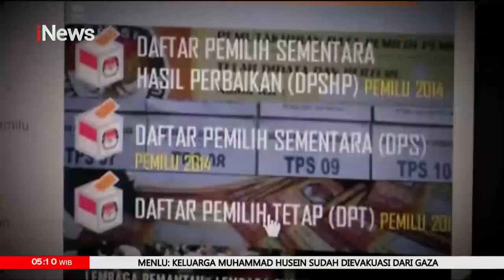Respons Kekeringan di Sampang, Relawan Ganjar Bergerak Bawa Bantuan Air Bersih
Sukarelawan Ganjar Milenial Center (GMC) merespons cepat bencana kekeringan yang kini terjadi di sejumlah wilayah gegara kemarau panjang. Salah satunya yang terjadi beberapa desa di Kabupaten Sampang, Jawa Timur (Jatim).